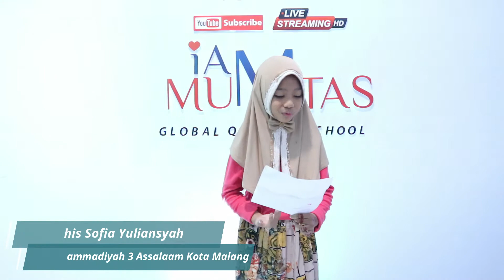Baca Puisi || Baktiku Tercurah Untukmu Oleh Ananda Ghendis Sofia Yuliansyah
Follow juga akun Youtube SD MUHAMMADIYAH 3 ASSALAAM dan akun IG